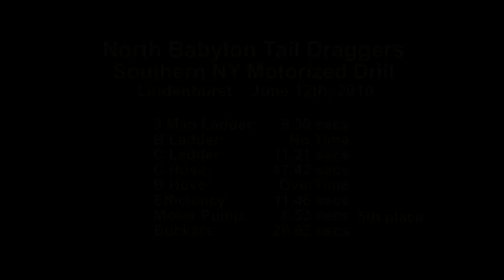2010 SNY: North Babylon Tail Draggers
The North Babylon Tail Draggers competing at the Southern New York Motorized Drill held on 06/12/2010 in Lindenhurst.